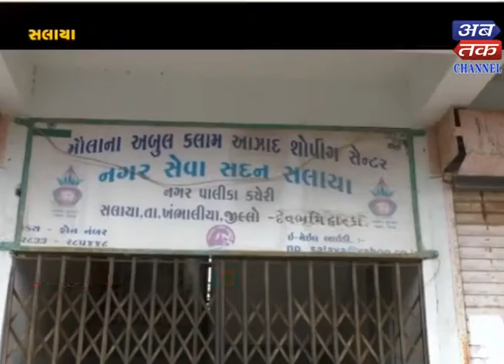Slaya : Shevasetu Program Organized